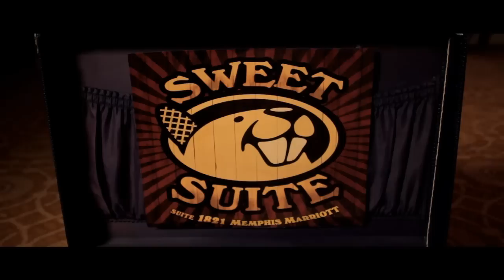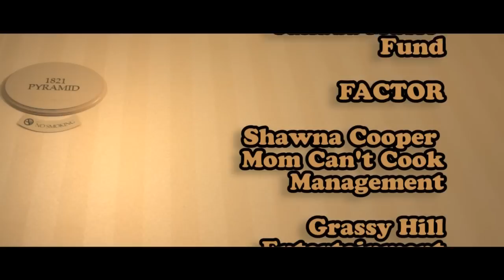Fish & Bird Live at the Beaver Suite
Fish & Bird - Mark My Grave

Go to the Sweet Beaver website to buy some tunes from Fish & Bird!

once known as a quirky folk duo Fish & Bird have graduated to 5-piece indie-folk powerhouse with their 3rd and latest album "Every Whisper is a Shout Across the Void".  Founding members Taylor Ashton (lead vocals, and usually banjo) and Adam Iredale-Gray (banjo in this clip, but usually fiddle), along with their solidified rhythm section of Ryan Boeur (guitars), Zoe Guigueno (upright bass), and Ben Kelly (percussion), are continually reinventing their take on indie-rock and folk. Their sound is sometimes reminiscent of such diverse artists as Gillian Welch, Radiohead, Stevie Wonder, and others, often in a single note.  They have played at the Vancouver Folk Fest, in a CBC TV studio for a nationally televised broadcast, at sold-out nightclubs, and they will probably play in your living room if you ask nicely.